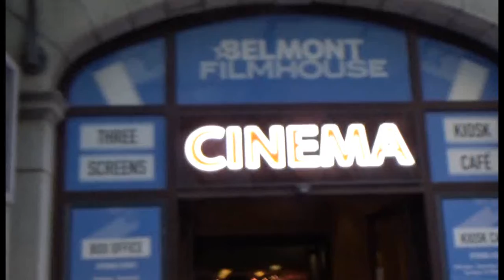VEDA 2018 Day 20 - Very Red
VEDA Day 20 was pretty busy!